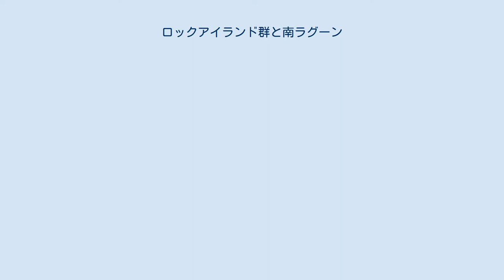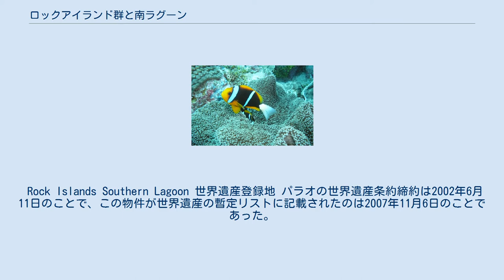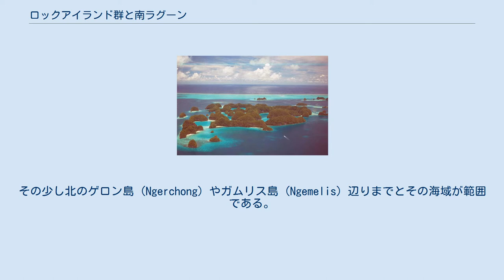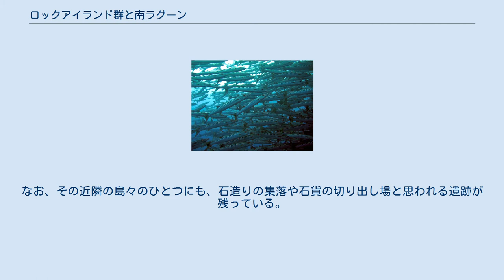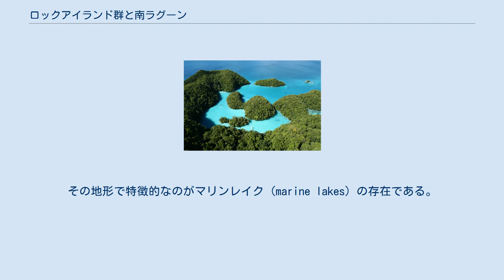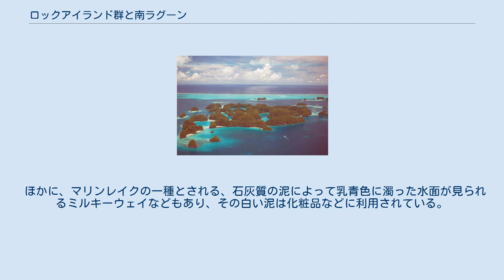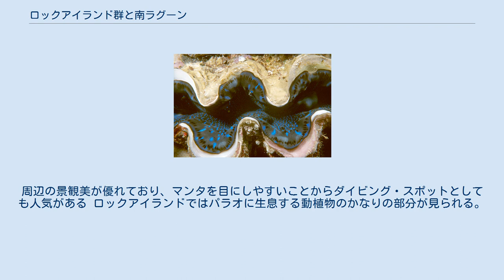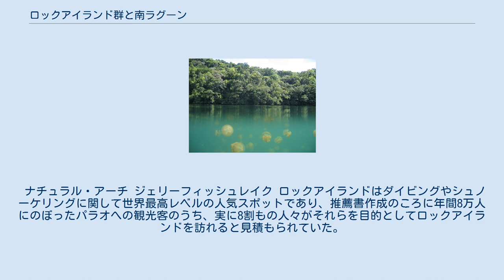ロックアイランド群と南ラグーン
ロックアイランド群と南ラグーン（ロックアイランドぐんとみなみラグーン）は、パラオのコロール州に点在する445の島々で構成されるロックアイランド（群）、およびそれらが位置するパラオ諸島を囲むラグーンの南部海域を対象とするUNESCOの世界遺産リスト登録物件である。
マッシュルーム状の緑の島々や紺碧の海が織りなす自然美、さらにマリンレイクと呼ばれる汽水湖の一種を世界で最も多く擁する固有種の多い生態系や、絶滅危惧種を含む生物多様性などが評価された。
また、気候変動や人口増加による資源の枯渇に直面した人類の足跡をとどめる考古遺跡なども評価され、パラオ初の世界遺産（複合遺産）となった。
 Rock Islands Southern Lagoon 世界遺産登録地 パラオの世界遺産条約締約は2002年6月11日のことで、この物件が世界遺産の暫定リストに記載されたのは2007年11月6日のことであった。
 パラオ当局は2010年に世界遺産センターを通じて、推薦準備などのために30,000ドル (USD) の援助を受け、正式な推薦書を2011年2月1日に世界遺産センターに提出し、受理された。
なお、その年の第35回世界遺産委員会ではパラオがミクロネシア連邦と共同推薦していた別の候補「パラオとヤップのヤップ石貨遺跡群」が審議されたものの、登録延期となり、パラオ初の世界遺産登録には至らなかった。
 ロックアイランド群と南ラグーンに対しては、翌年の審議に先立ち、諮問機関の勧告が出された。
文化遺産要素について、国際記念物遺跡会議 (ICOMOS) は顕著な普遍的価値を認めたものの、構成資産の調査の推進や管理計画の補完などの課題を指摘し、「情報照会」を勧告した。
他方、自然遺産要素について、国際自然保護連合 (IUCN) は「登録」を勧告した。
これらの勧告を踏まえて行われた第36回世界遺産委員会での審議では、自然遺産要素のみでなく、文化遺産要素についても逆転で認められ、複合遺産としての登録となった。
パラオ初の世界遺産であるとともに、複合遺産の登録は、オセアニアではオーストラリア（4件）、ニュージーランド（1件）に次いで6件目、トンガリロ国立公園（複合遺産としての拡大登録は1993年）以来、約20年ぶりとなった。
 世界遺産としての正式登録名は、Rock Islands Southern Lagoon （英語）、Lagon sud des îles Chelbacheb （フランス語）である。
その日本語訳は資料によって以下のような違いがある。
 なお、この登録名は推薦時にパラオ当局が提示したままの名称だが、これには文化的要素が反映されていないため、世界遺産委員会の決議では、将来的に登録名の変更を考慮すべきことが勧告された。
 地域としてのロックアイランドは北のコロール島から南のペリリュー島までの間に点在する島々を指すが、世界遺産登録範囲にはコロール島が含まれる一方、ペリリュー島は含まない。
その少し北のゲロン島 (Ngerchong) やガムリス島 (Ngemelis) 辺りまでとその海域が範囲である。
なお、世界遺産登録範囲は100,200ヘクタール（1,002平方キロメートル）に及ぶが、そのうち陸地の面積はわずか6,000ヘクタール（60平方キロメートル）しかない。
 ロックアイランドの島々は石灰岩質の島で、かつて定住者がいた頃の考古遺跡などが残されている。
 ウーロン島の北西岸には、現在から見ておよそ2,000年から3,000年前に遡る岩絵が残されている。
一連の遺跡の中ではウーロン島のものが最古である。
また、南西岸にも950年前に遡り、西暦1600年頃に放棄されたと考えられる石造りの村落の遺跡など、長期間にわたる定住の痕跡が残っている。
 ガムリス島 (Ngemelis) にも石造りの村落の遺跡があるほか、西暦650年から1000年および西暦1250年から1450年のものと考えられる岩陰遺跡などが残っている。
 ウルクタープル島 (Ngeruktabel) には1530年頃から1730年頃の石造りの集落のほか、ヤップ石貨の切り出し場や作りかけの石貨、岩絵を含む多様な遺跡が残されている。
ただし、ガムリス島などと違い、全体の調査はまだ十分ではない。
なお、その近隣の島々のひとつ...